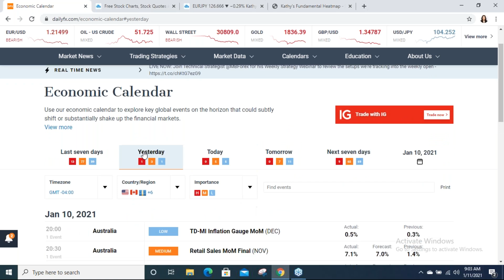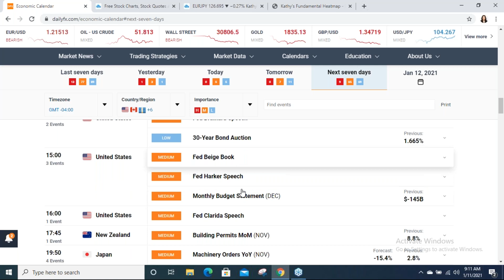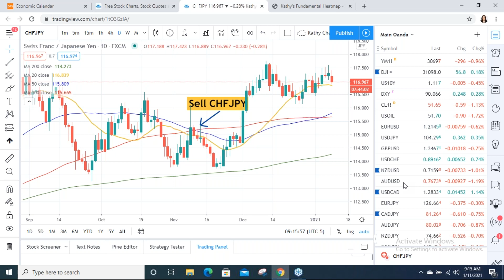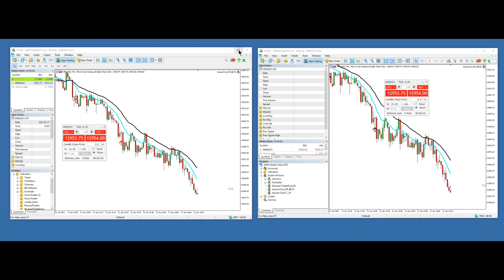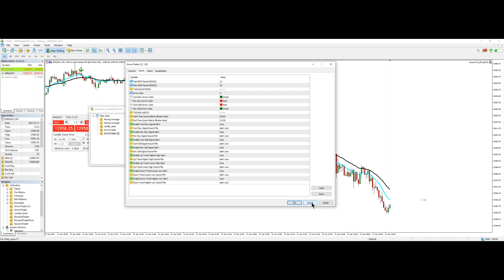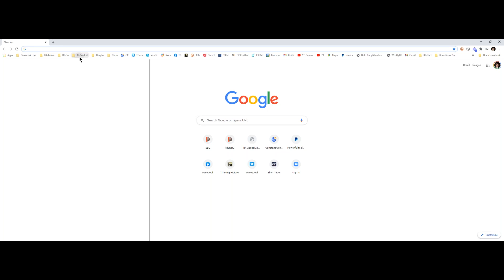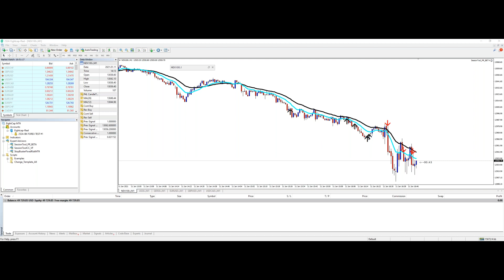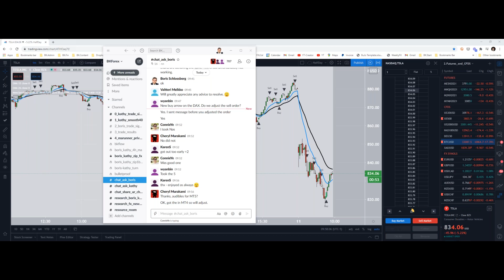Live Trading with Boris January 11, 2021